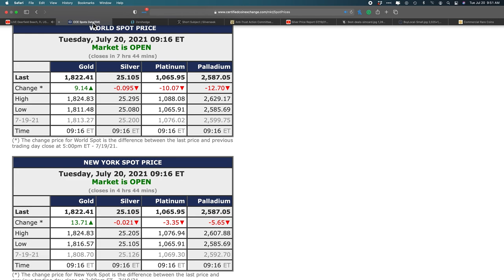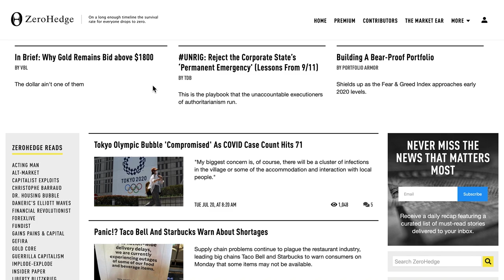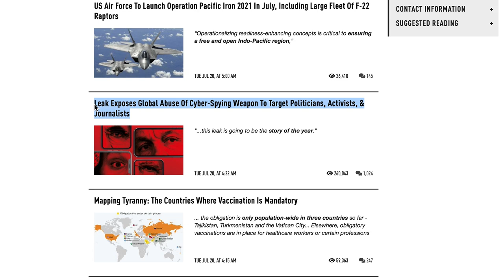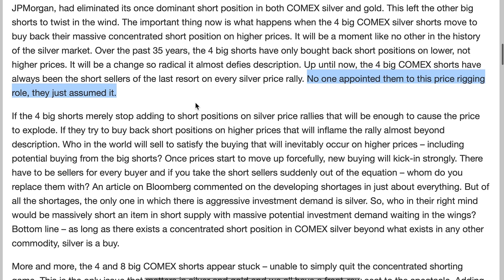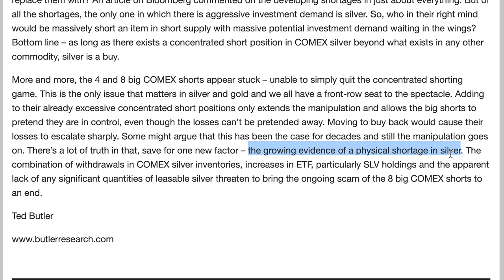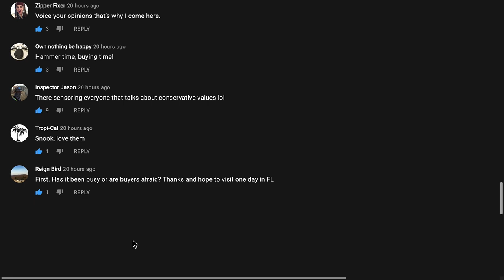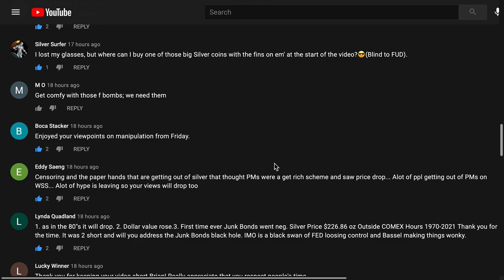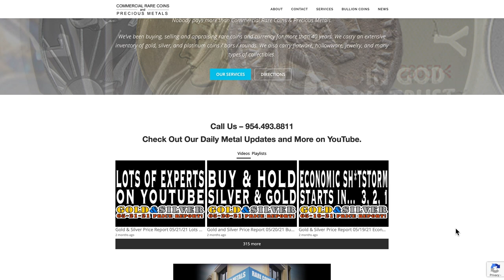Gold & Silver Price Report 07/20/21 Just Keep Stacking! BTFD!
Gold & Silver Price Report
07/20/21
Just Keep Stacking! BTFD!